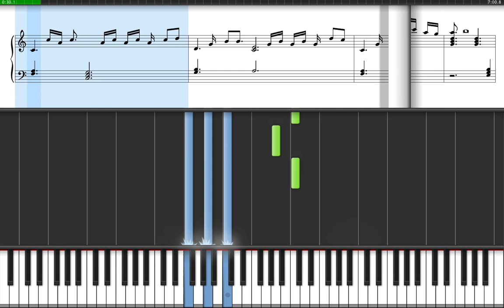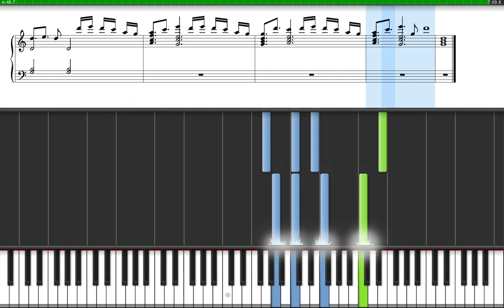1D - They Don't Know About Us (Sheet Music + Half Speed)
They Don't Know About Us by One Direction for Piano. View the original video on my channel.